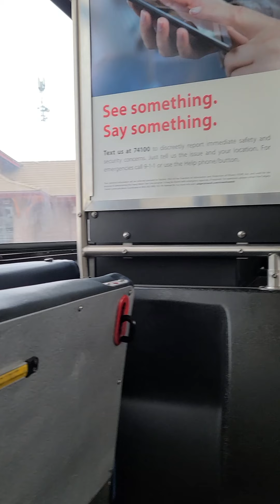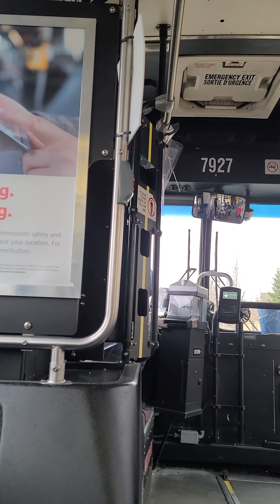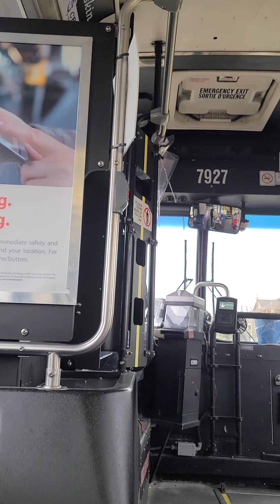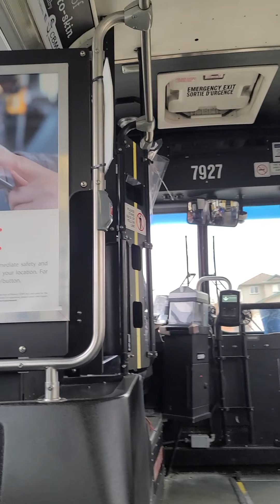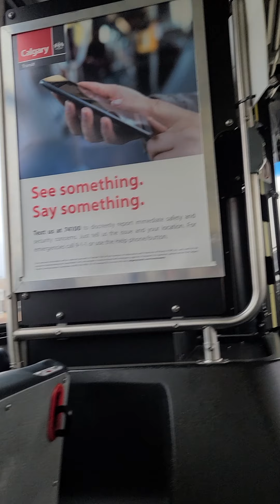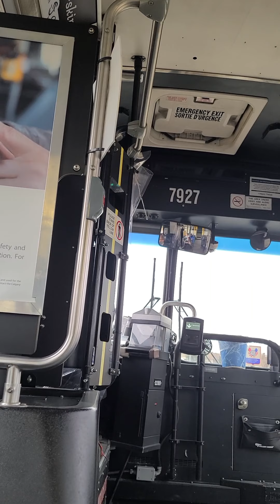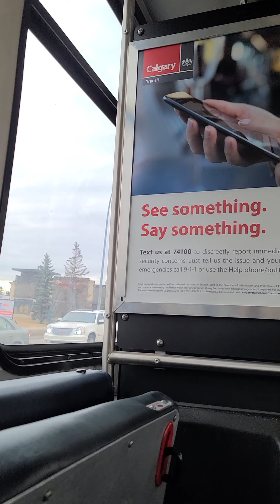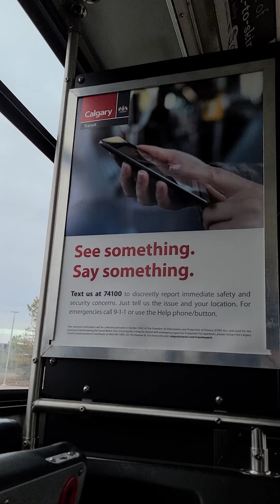riding Calgary's route 12 Southwest Loop 2005 New Fryer D40LF # 7927 ride 1 afternoon ride